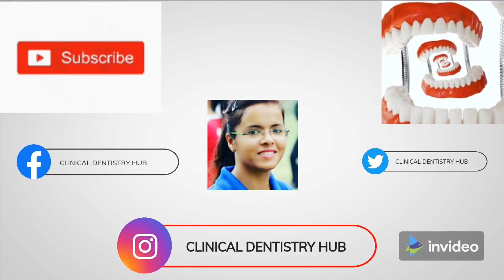Learn to say "NO" the patient.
This video contains full information about '" How to say no the patient."

Clinic adress- Tooth Fairy Kids & Family Dental Care.
Near pathri bagh chowk, opp SLV Intercollege dehradun.